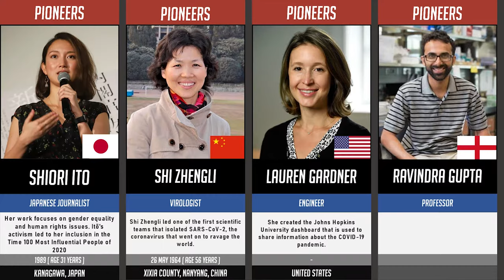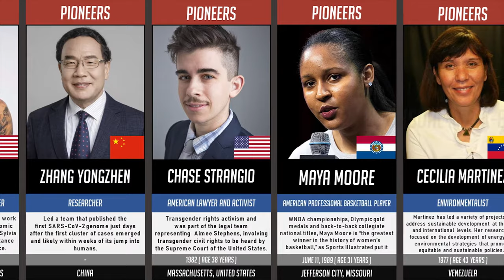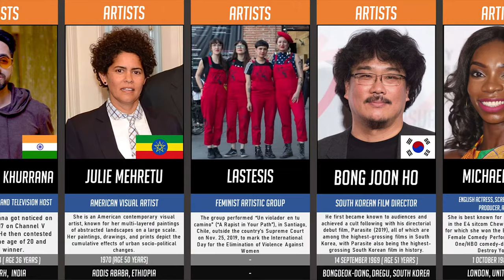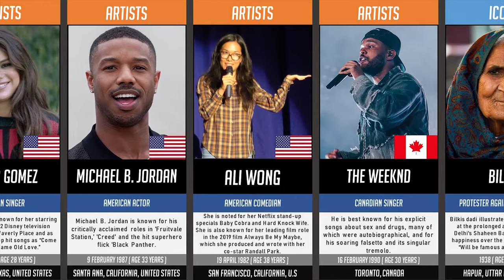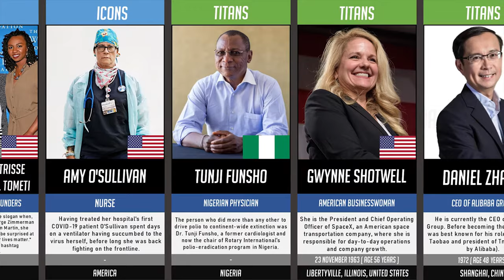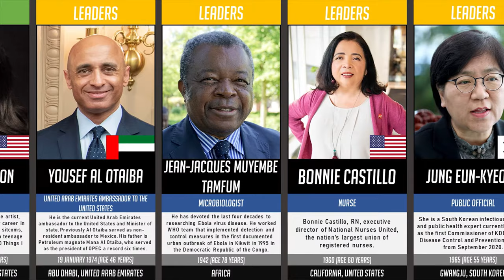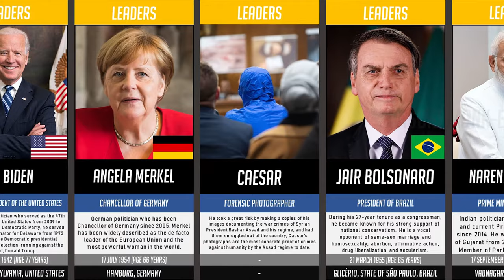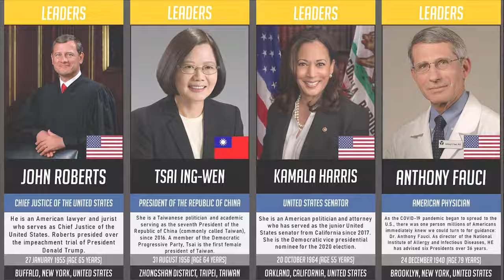Time 100 The Most Influential People of 2020 | Time Magazine | SlideShow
Since 2004, The Time magazine has released the annual list of "100 most influential". This year on September 22nd,  The time magazine has released the "Time 100 Most influential people 2020 ".The final list of influential individuals is exclusively chosen by Time editors, with nominations coming from the Time 100 alumni and the magazine's international writing staff. Only the winner of the Reader's Poll, conducted days before the official list is revealed, is chosen by the general public. The corresponding commemorative gala is held annually in Manhattan, New York.

The list of 2020 covers a wide range of name from all careers and walks of life. They are divided into 5 categories, they are Pioneers, Artists, Icons, Titans and Leaders. So without wasting further time, let's see the full list of "Time 100: Most influential people 2020 ".

🕒TimeStamps :
00:00 - Introduction to TIme 100
00:32 - 1. Pioneers
01:58 - 2. Artists
03:04 - 3. Icons
04:06  - 4. Titans
05:28 - 5. Leaders
07:01 - Time For Subscribe!

This channel is about Ranking and Slideshow.